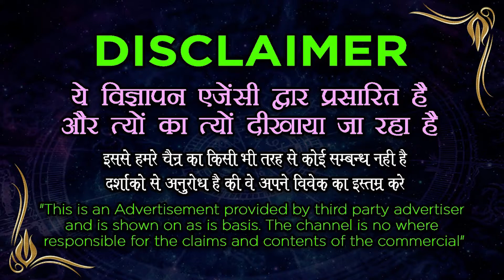Vashikaran 2 शब्दों का मंत्र करे भयंकर वशीकरण,ना मिलना,ना उसके पास जाना